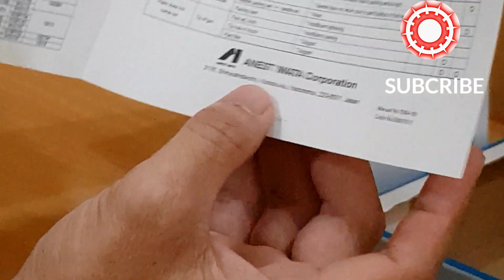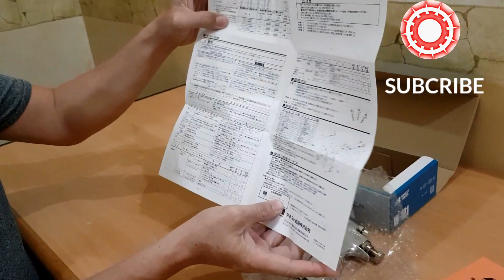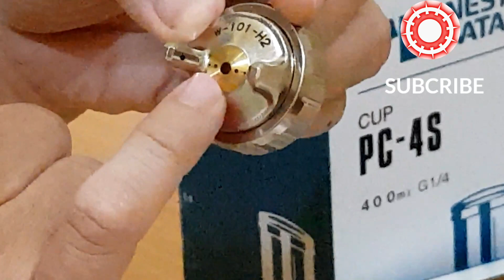Anest iwata W 101 cara membedakan yang Asli dan palsu ...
Cara membedakan yg original dan yg palsu ...Wa: 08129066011.